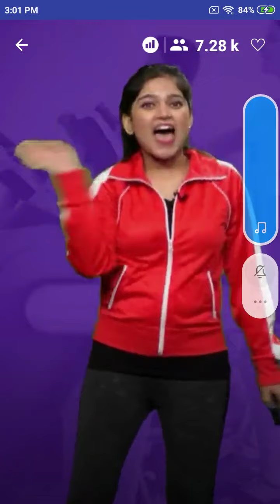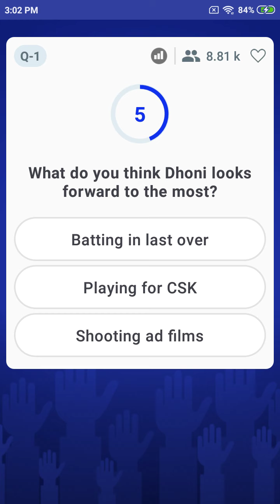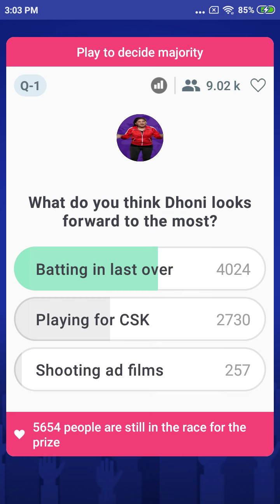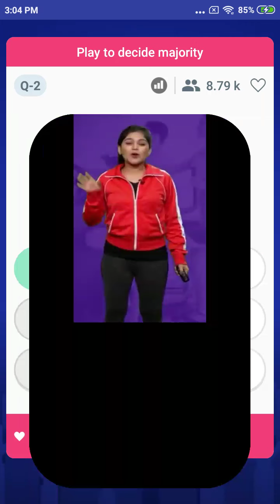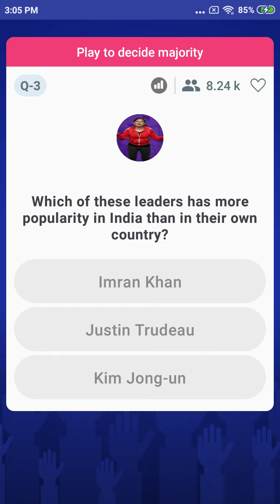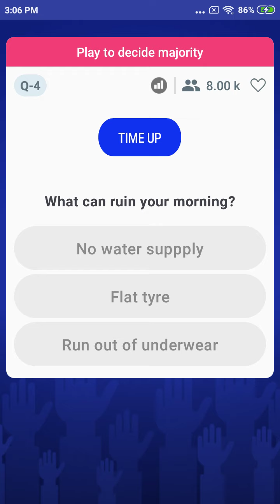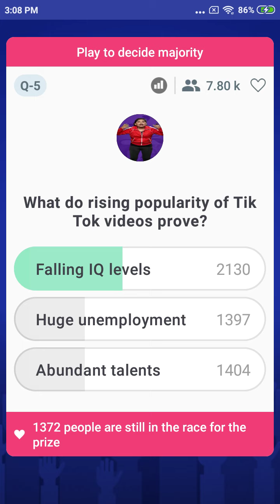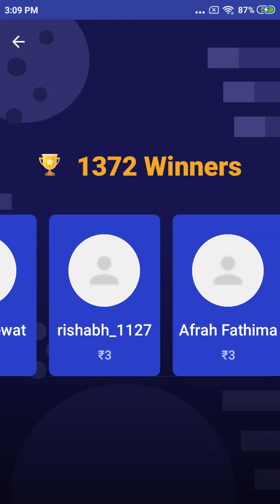PollBaazi | Jazz | 5th April'19 | 3 PM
Don’t miss the fun with Jazz, only on PollBaazi !